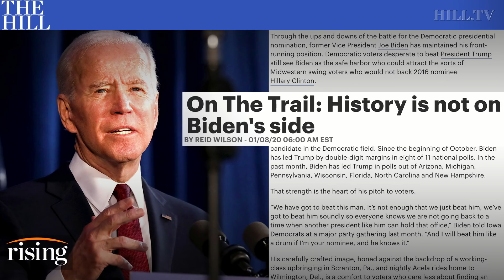On The Trail: History is not on Biden's side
On The Trail: History is not on Joe Biden's side